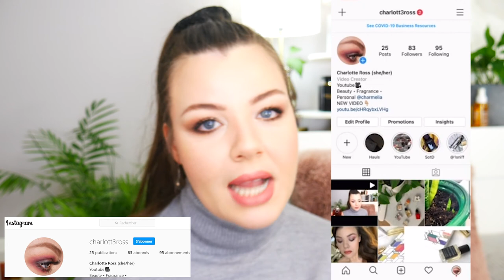MOST WORN WINTER FRAGRANCES What, Where, & When I wore them | perfume collection 2021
Welcome Fragrance Lovers! What Perfumes am I reaching for this past january when it's COLD outside? - scents that shine outdoors, perfumes that uplift my mood, my after shower perfume, and my bedtime scent. Check out the TIMESTAMPS below at your discretion.

TIMESTAMPS:

00:00 - Teaser Preview
00:32 - INTRO
01:21 - MY Outdoors Cold Weather Perfumes (Angel Muse EdT & Mancera Instant Crush)
03:40 - 🚫NOT blind buy safe & differences between New and... seasoned nose (?! lol)
04:38 - My Uplifting Scents (Paco Rabanne Pure Xs & Elie Saab Girl of Now Shine)
06:10 - After shower scent (Narciso Rouge Narciso Rodriguez - I have the limited edition "generous" spray black bottle that I believe was released in France only but not certain - it)
07:25 - Morning Coffee Scent (Dolce & Gabbana The Only One)
09:20 - My Bedtime Scent ( Ariana Grande REM or R.E.M.)
10:54 - Instagram & Updates

• Fragrances mentioned:

• Makeup, etc
 valentines day makeup 💄
Brows
  Limecrime pen
  Benefit gimme brow
  Anastasia Beverly Hills Brow Freeze wax pomade
Eyes
  ABH Sultry palette
  Too Faced Better Than Sex Mascara & L'oréal paradise waterproof mascara
Face
  Too Faced Born With It foundation (Vanilla)
  Too Faced Natural Face palette(Omg I swear I didn't use so many too faced products on purpose 😅)
  Dose of Colors Your Hue Concealer

• Youtubers / Video content creators mentioned:

MUSIC used in video:
“Urban Lullaby” by Doug Maxwell
PHOTOS included in video were retrieved from fragrantica.com

I buy most of my fragrances online with my own funds. All my opinions are my own. These are the sites I use and recommend: